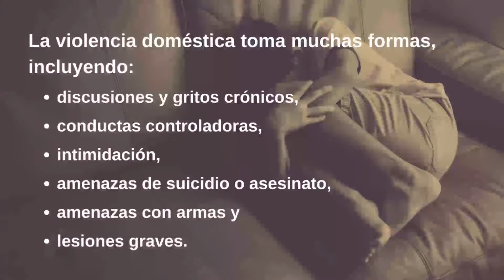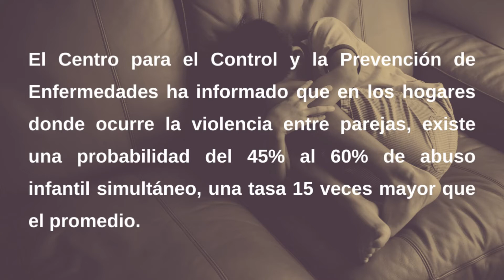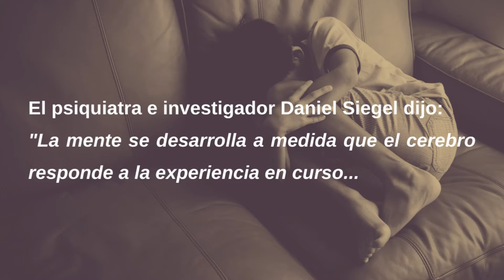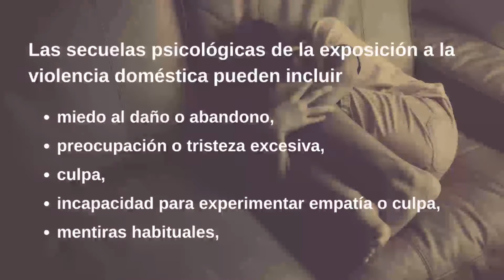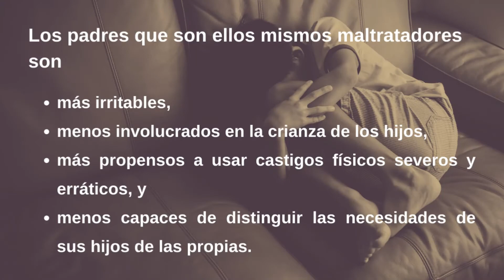Efectos Alarmente de Violencia Domestica en Niños Parte 1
Los niños expuestos a la violencia doméstica pueden experimentar una serie de dificultades.

La violencia doméstica (DV) toma muchas formas, incluyendo discusiones y gritos crónicos, conductas controladoras, intimidación, amenazas de suicidio o asesinato, amenazas con armas y lesiones graves. Sin embargo, siempre hay un trasfondo destructivo de poder y control, y los delincuentes comúnmente y de manera compulsiva buscan en un sustituto el control que les falta a ellos mismos. Cualquier patrón de conductas en las relaciones íntimas marcadas por el control coercitivo puede ser señal o presagio de abusos.

Hoy vamos a hablar sobre los efectos alarmantes de la exposición de los niños a la violencia doméstica.

Por favor, comparta estas breves enseñanzas con todos sus conocidos. Síguenos para no perderte ningún episodio. Quién sabe. . . podrías salvar la vida de alguien. Sea un campeón de la justicia.

Vida Libre se transmitirá los lunes y miércoles en nuestros canales de YouTube y Instagram. Esperamos que estos programas te ayuden a saber que hay ayuda si estás sufriendo violencia. Y si no eres una víctima, oramos para que aprendas a reconocer a alguien que está sufriendo y cómo ayudarlo.

Nuestra serie sobre violencia doméstica está dedicada en honor a Gabby Petito, una joven brillante que el mundo ha perdido debido a la violencia de género.